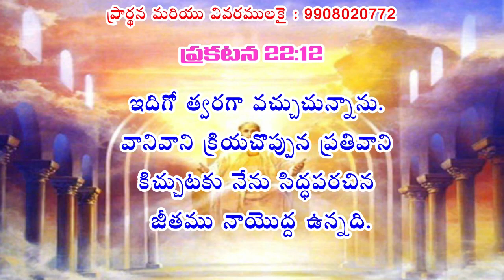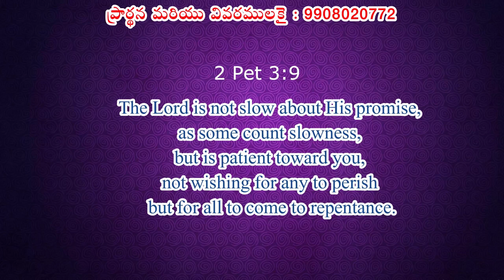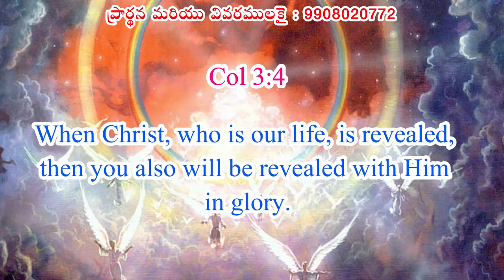క్రీస్తు రెండువ రాకడ || Second coming of Christ Sermon by Prophet GM Moses